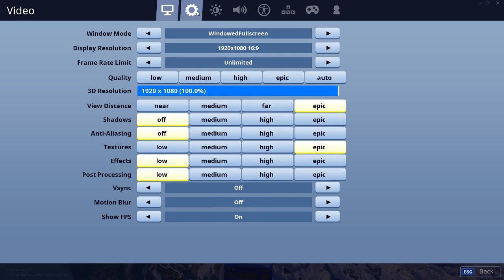Breezy Season 8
I finally got my boy, the mullet marauder

Talk in chat, be friendly